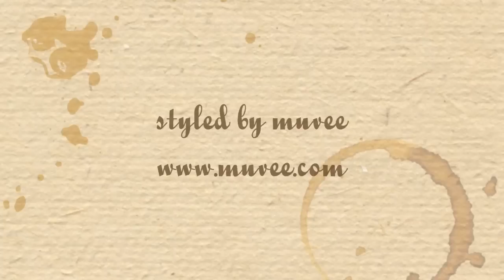Safa Yousif - Abu Samra El-Sukkara - صفاء يوسف - ابو سمرة السكرة